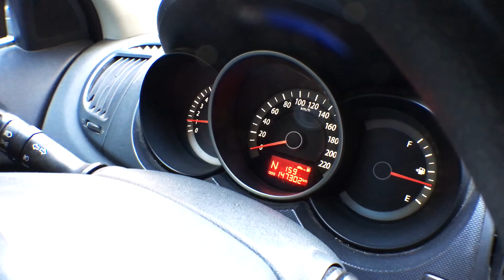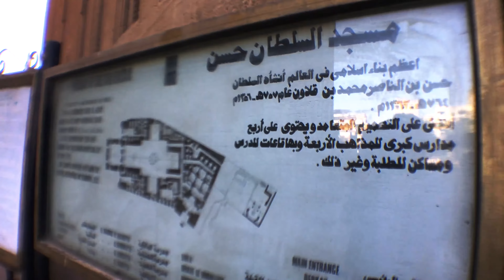VLOG 16 - ماجبتش الثلاجة لكن عملت حاجة أحلى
لو عندكو أي أسئلة او اي تعليقات اكتبوها في الكومنتس أو اكتبو اسأل_شعراوي على Twitter أو Facebook وانا هرد على كل أسئلتكم.